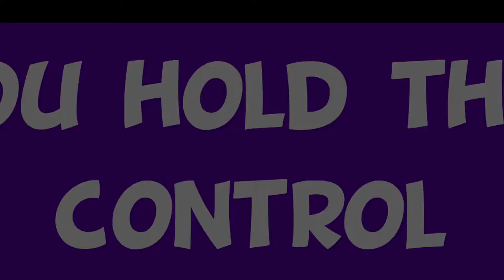Leggabell - Attach dumbbells to ankles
An idea I had on how to attach a dumbbell to a person's ankle. Resistance for ankle weights

Do not lift over head and lift safely.

I am not responsible for any strap that breaks whilst trying this.

I recommend a flat webbing lifting sling at 3 meters in length. The sling is used in this video and breaks at 1 ton